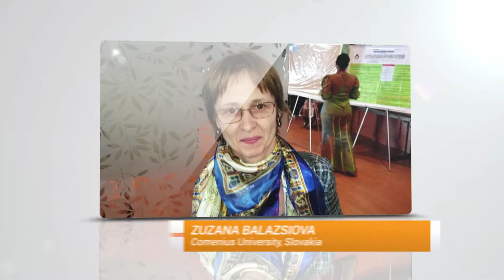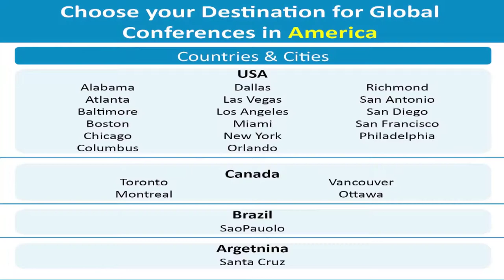Zuzana Balazsiova Comenius University, Slovakia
@ 3rd World Congress on Nursing Education, Practice & Research May 16-17, 2018 Montreal, Canada.

Biography:
Zuzana Balazsiova is Senior Lecturer in the Medical Faculty, Comenius University in Bratislava, Slovak Republic. In 2012, she has defended dissertation on the topic: "The conception of teaching biophysics in the Nursing Bachelor´s degree program" at Comenius University in Bratislava.